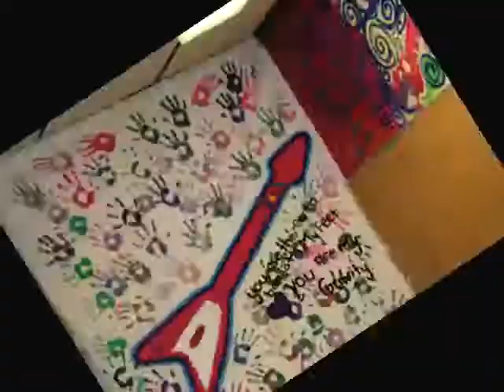A.N. Myer Room 222 Painting 2007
Creative, Colourful...it was nice while it lasted